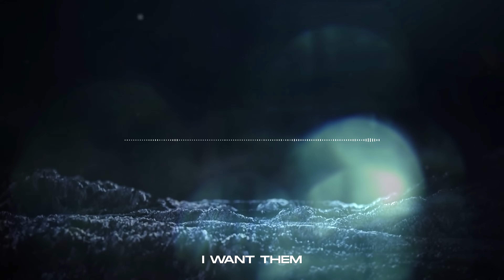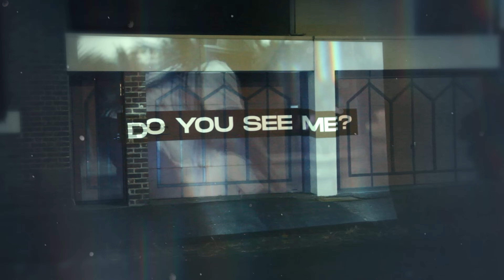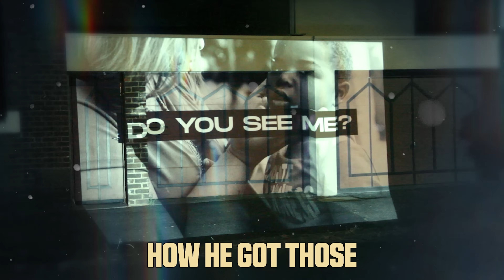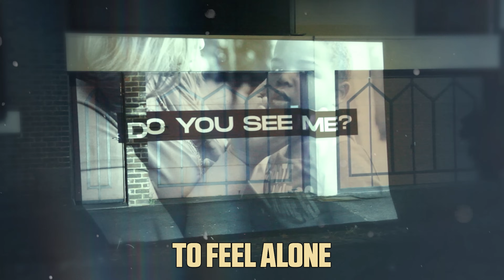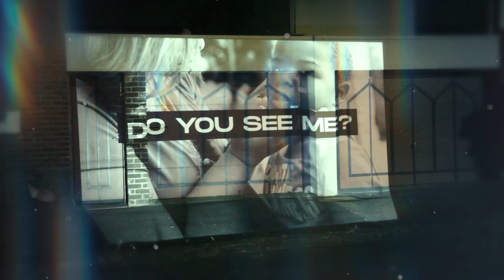ANONYMOUS HACKER TROLLING | EPISODE 14 (JUSTICE FOR LIAM)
Anonymous finally make their return to Call of Duty Modern Warfare 2 seeking vengeance for a fallen boy.

Note: Topics in this video viewers may find distressing so hotlines are listed below if you need help.

USA - 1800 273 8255 or 988
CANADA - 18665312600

Topics and depictions in this video are scripted - for entertainment and awareness purposes only.

SOCIALS